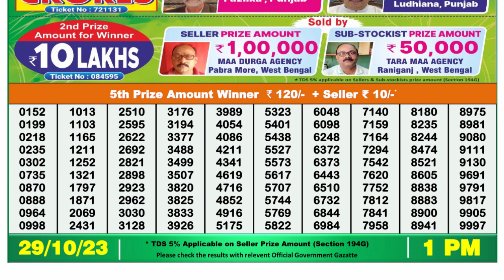Dear Lottery Sambad 1pm today 29.10.23 Nagaland State Lottery Result